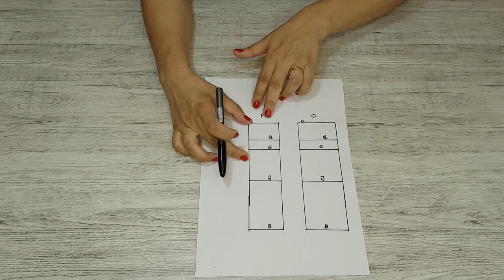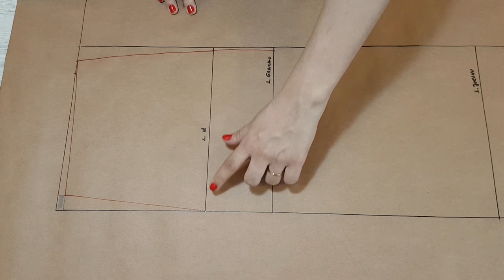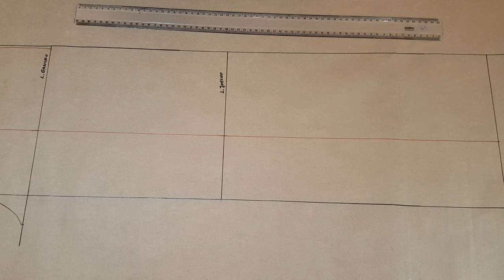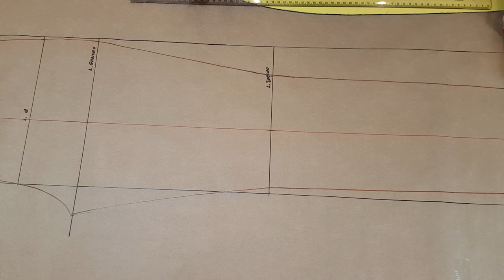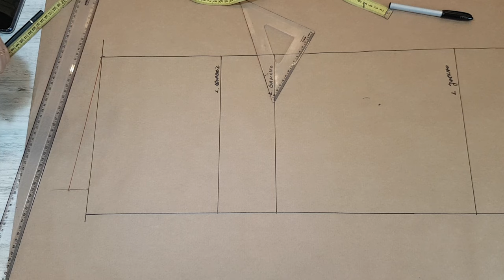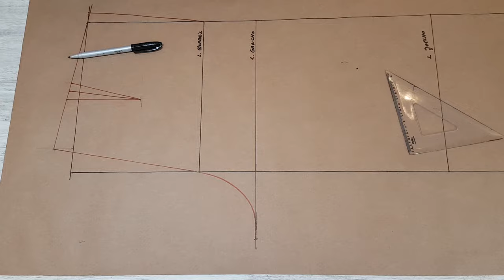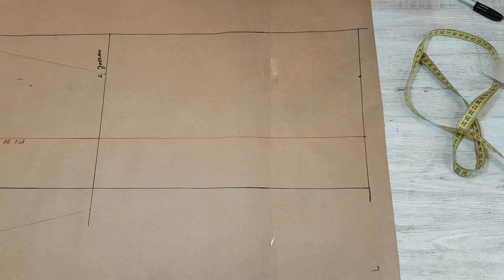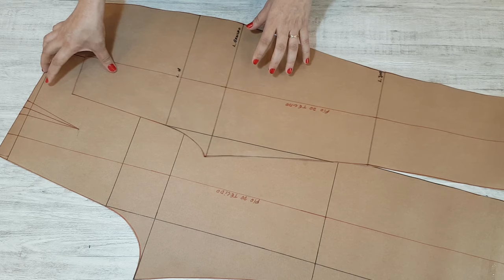Como fazer calça - Molde base passo a passo | Gisele Maués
Faça parte do nosso grupo !

Nessa aula vou te ensinar de  maneira bem simples como construir o molde base de calça.
O processo começa tirando as medidas de forma correta, depois e só traçar todas as informações para o papel.

Parece que é difícil, fique tranquila ( tranquilo), por que só parece.
Vou te mostrar como é simples e fácil fazer o seu molde base de calça.

Quer aprender ? Então vem comigo !

beijos
Gisele Maués